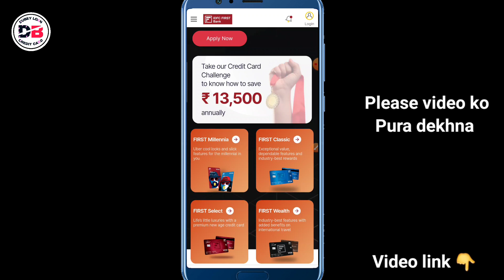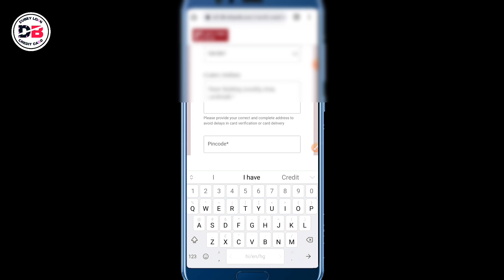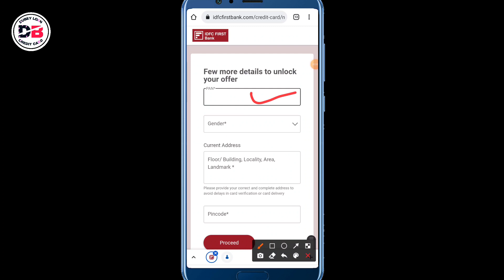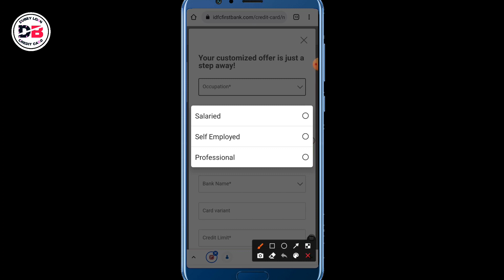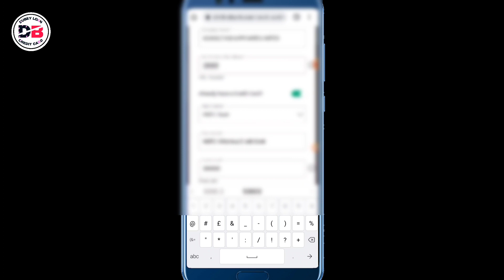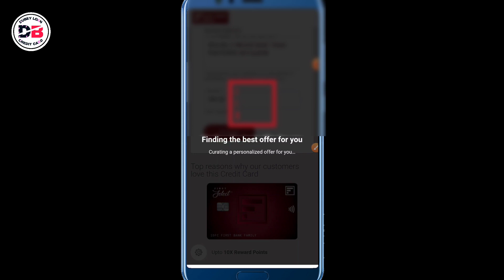IDFC FIRST BANK CREDIT CARD APPLY करके दिखाया हूँ बड़े आसानी से क्रेडिट कार्ड मिलेगा Live 😊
About :-

Website link credit card 👇

Dosto hum apko is video mein batayenge
Idfc first bank credit card ke baare mein
Only ghar baithe credit card apply karo
Kaise credit card apply hoga pura details is video mein milega

• Track Info:
VIDEO INTRO CREDITS BY: Google flixpress.com
MOBILE FRAME PNG CREDITS BY:GOOGLE